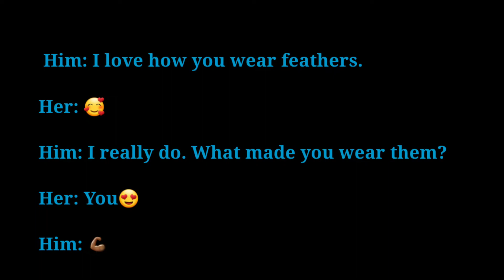Steamy. Sexy. Ooo. Red Ink Rendezvous~ LaToya & Geronimo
Her ardor awakened The Wolf in him, but he sensed she was hungrier than The Wolf, wanting a comfort that only an indigenous soul could provide.

Geronimo The Wolf Blackfoot is a stellar detective, native of Seminole City, thoroughbred Black Indian, son of The Mamas and Papas of his tribe. He uses skills fashioned by his elders to keep Seminole City and surrounding areas safe. The crime rates are low, thanks to his reputation as The Wolf. He hunts with the fine tuned instincts of canis lupus, his senses keen and wise.

Tragedy brings him to the ultimate hunt, a persistent pursuit of Latoya Mitchell, whose feminine passion burns a hole right into the center of his soul. He must have her. But LaToya is married, separated from her husband, and trying to frame a new life amidst the confusion of relationship transitions. Geronimo's pursuit leaves her dizzy with delight as he brings her a compassionate comfort dipped in the sensuous salve of his ancestral knowledge, wisdom, and teachings, teachings that tantalize them into a tantric tango made especially for two.